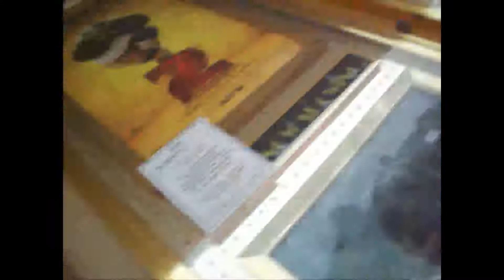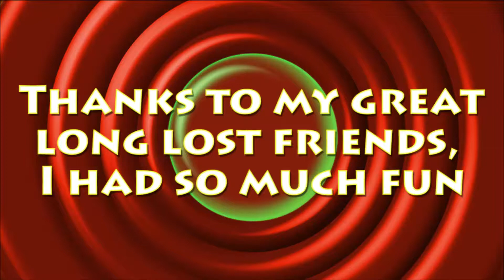Vlog #2 - Super 8 Review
I was called by my old high school friends, to see this movie and I had